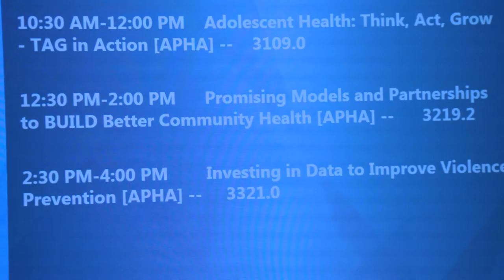Promising Models and Partnerships to Build Better Community Health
APHA TV profiles a session at the 2016 American Public Health Association annual conference. APHA TV hears from Brain Castrucci, Chief Program and Strategy Officer at deBeaumont Foundation on how to build better community health and why that’s such a crucial mission.